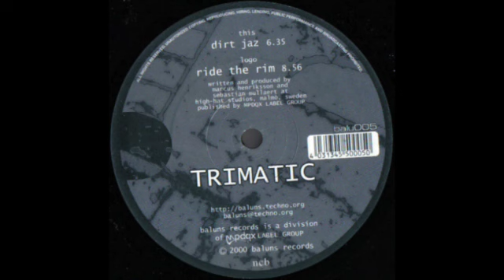Trimatic - Ride The Rim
Trimatic – Ride The Rim / Dirt Jaz
Label: Baluns Records – balu005
Format:
Vinyl, 12", 45 RPM
Country: Sweden
Released: Dec 2000
Genre: Electronic
Style: Psy-Trance, Progressive Trance